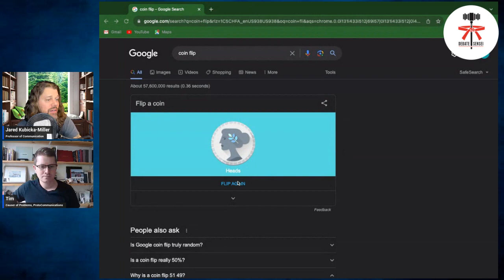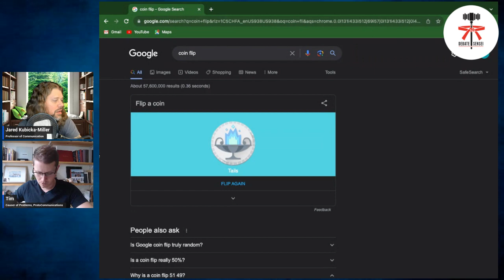Critical Analysis of Hot Debate Topics: DebateSensei S8:E3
Welcome back to "DebateSensei," where we bring you insightful analysis and captivating debates! In this third episode, we tackle some of the most compelling and controversial debate topics of our time.

Join us as our team of seasoned debate coaches and former competitors scrutinizes these pressing issues:

1. "USFG should grant statehood to Puerto Rico": We'll delve into the complexities surrounding Puerto Rico's status and explore the implications of potential statehood. Is it the right move for the United States?

2. "USFG should provide tuition-free public college for all": We'll examine the feasibility and consequences of making higher education accessible to all. Should college be tuition-free, and what are the implications for our society?

3. "Hypocrisy can be justified": We'll embark on a philosophical journey to discuss the nuanced concept of hypocrisy and whether there are situations where it can be morally justified.

4. "Now is not the time to negotiate with Iran": We'll dive into the intricate world of international diplomacy and assess the timing and implications of negotiations with Iran.

5. "I'm going to make him an offer he can't refuse": This classic line from "The Godfather" takes us into the realm of persuasion and negotiation tactics. When, if ever, is it acceptable to use such strong-arm tactics in real life?

Our panel of experts will engage in rigorous debate and critical analysis to determine which of these topics holds the most weight and merits further discussion. Join us as we navigate these challenging issues and strive to provide you with the best insights and perspectives.

Share your thoughts on these topics in the comments section below. Which one do you believe deserves the spotlight? Engage in the debate and be part of the "DebateSensei" community!